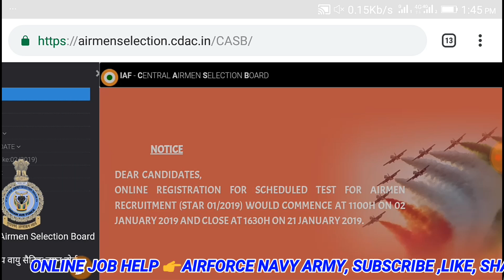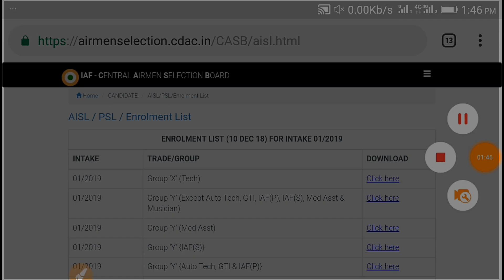Airforce Addionatiol stand by Declared today, Airforce group X & Y add s/by declared today 02 jan